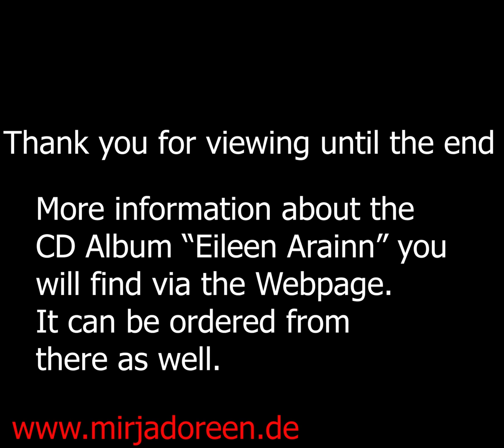U2 - Van Diemen's Land (cover - A rehearsal recording)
*Mirja Doréen* - Vocal and Harmonica
*Christoph Petermann* - Guitar, Resonator Guitar, Mandolin
Rock music expecting? No, we made a Folk ballad from it :-)

In 2018 Mirja and I started a project with Celtic and other songs. In January 2020 we recorded a CD album with Sven Zimmermann in Kiel. The album has been released in June 2020.
This recording of the somewhat famous "Van Diemen's Land" of the Irish band "U2" (written by Edge and Bono) we made during a rehearsal and it is far away from being perfect though. We recorded voice, harmonica and guitar in one take. Then I added mandolin and some resonator guitar.
On the album is a more professional version of this song, but there it is only accompanied by guitar. Sounds a bit different.

Instruments used:
Mandolin :  Kentucky KM250
Guitar : Lakewood M14 Custom, Fender Resonator FR-48
Recording
Microphone : Rode NT1A, Shure SM58
Interface : Steinberg UR44
Software : Cubase Artist 9